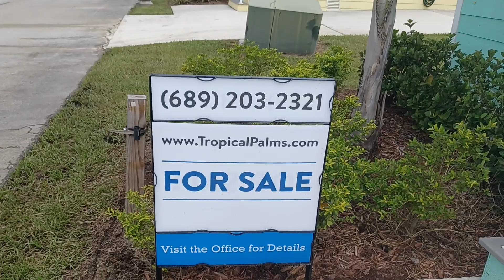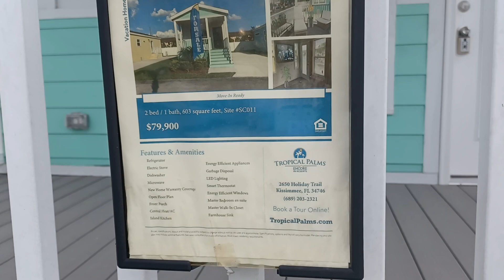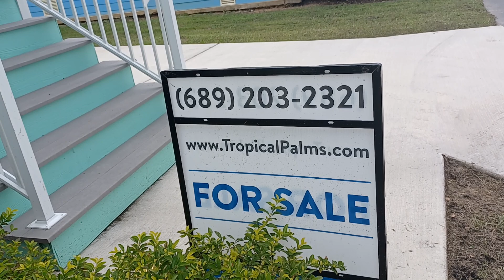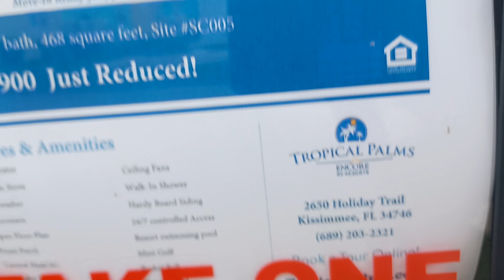Se Venden Casitas de UN Dormitorios en Kissimmee Florida